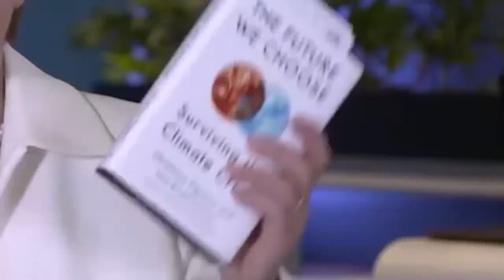Climate Change | The Exchange: Conversations for a Better Future with Christiana Figueres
One-on-one conversation with Kristalina Georgieva and architect of the Paris Climate Accords, Christiana Figueres.

Christiana Figueres, says we have entered the decisive decade to enact the transformations necessary for a liveable planet, with COP26 an important step. Join IMF Managing Director Kristalina Georgieva for a virtual discussion with Figueres at 2:00 p.m. on April 22 on the role of leadership and personal responsibility in turning the tide on climate change.